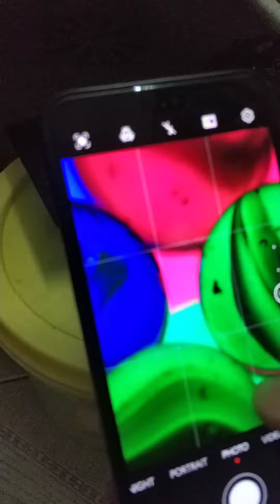Colorful Macro Photography of Marbles using Prosumer Glow v2 Macro Lens